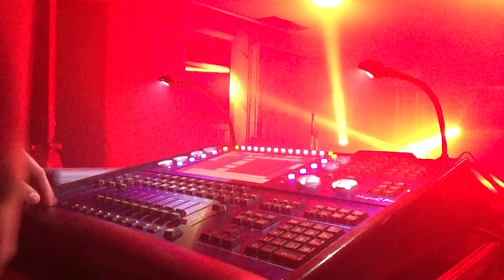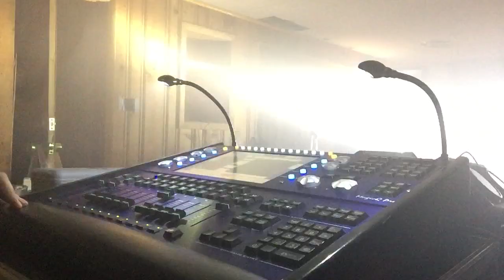LIGHT SHOW Bodysnatcher - Nail In The Coffin [KZ Lighting LLC]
I really need a better camera for shooting light shows.

Quick light show I busked out as a video submission for the BODYSNATCHERNAILINTHECOFFIN music video contest.

Featuring:
Fixtures by Elation Professional (ACL360i and Protron 3K Color)
Console by ChamSys LTD (mq100 pro)

All programming and visual performance by KZ Lighting, LLC

Video shot and edited by Kevin Zito